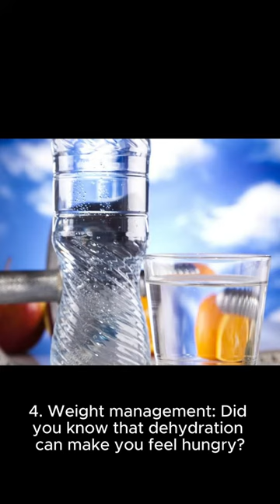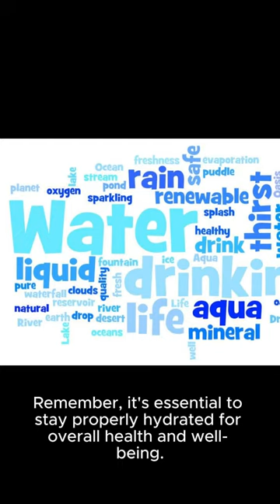5 funny reasons why you should drink water all the time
Hey there! I wanted to share some funny reasons why you should drink water all the time. You know, just in case you didn't already know.
1. Hydration: Water is essential for life! You can't do anything without it, and you're going to feel sluggish and weak if you don't drink enough. So, make sure you're keeping up with your water intake.
2. Aids in digestion: Water plays a big role in making your food break down properly. If you don't drink enough water while you eat, it can lead to bloating and other digestive issues.
3. Tight skin: Drinking water helps your body maintain the correct hydration level in your skin. This can make your skin appear smoother and more radiant.
4. Weight management: Did you know that dehydration can make you feel hungry? This is a great reason to keep a bottle of water by your side, especially if you're trying to lose weight.
5. Improved mental clarity: When you're well-hydrated, your brain functions better, which can help you focus, think more clearly, and manage stress.
So, there you have it! Five fun reasons to drink water regularly. Remember, it's essential to stay properly hydrated for overall health and well-being. So, grab a bottle, and keep those hydration levels high!